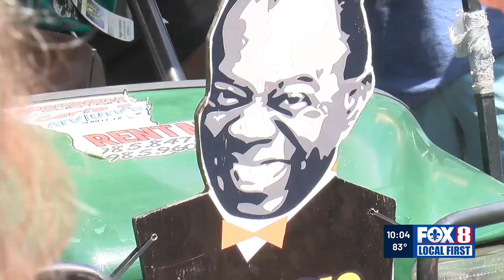CEASAR ELLOIE Satchmo Summerfest celebrates ‘A Wonderful World’ on late Louis Armstrong’s birthday